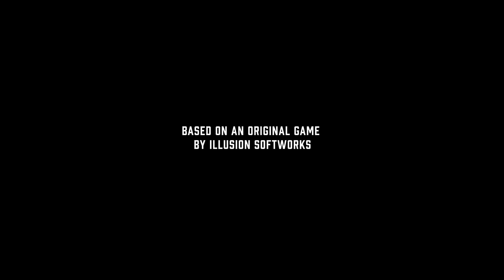Trailer Mafia Définitive édition [FR] [HD]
Hello YouTube ! J’espère que vous allez bien !

Petit trailer aujourd'hui de Mafia Définitive Edition.

Plongez dans les années 30 et vivez la vie d'un membre de la mafia en gravissant les échelons de la criminalité organisée. Avec une histoire captivante, des personnages intéressants et une réalisation soignée, vous vous sentirez immergé dans cet univers de gangsters. Les combats de rue, la conduite de véhicules et les missions palpitantes vous tiendront en haleine. Préparez-vous à vivre l'histoire de Tommy Angelo, un homme qui a tout à perdre.